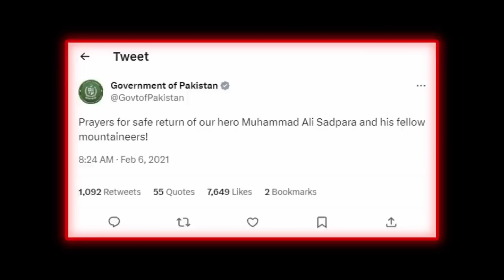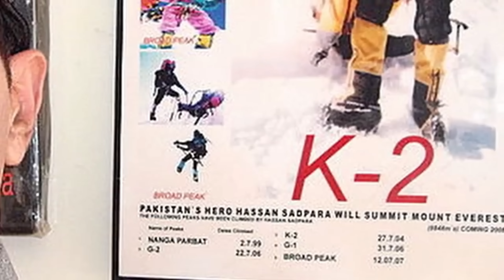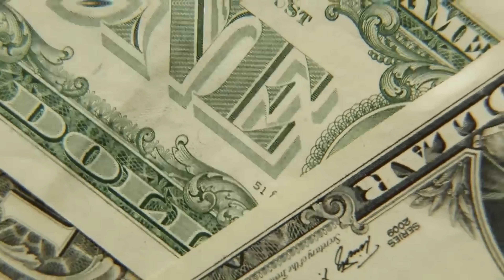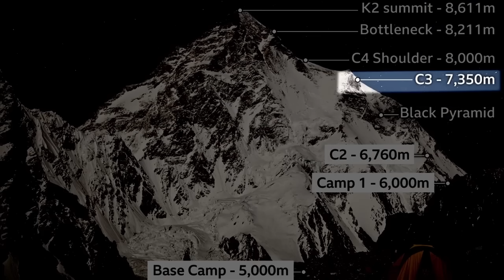How a Historic K2 Climb TRAGICALLY Went Wrong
By 2019 Muhammad Ali Sadpara had lost 12 of his 14 colleagues in the mountaineering business. But this would certainly not stop him from going on to conquer multiple eight thousander peaks. Originally from Pakistan, Ali Sadpara was quite literally born into a mountaineering family. The art would be passed down from generation to generation, and in 2021, Ali, along with his own son Sajid Ali Sadpara, would be attempting to achieve a winter summit of K2. This is their story